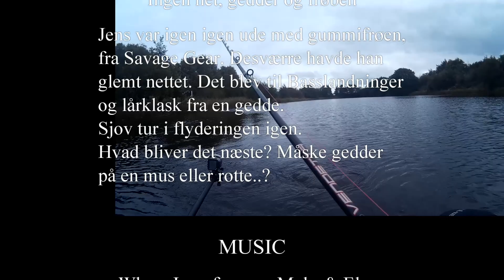Ingen net, gedder og frølår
Jens er ude og fisker topwater igen. SG Reaction frog er i kassen, men han har glemt sit net!!!
Lykkes han alligevel at fange en gedde? Se med her...